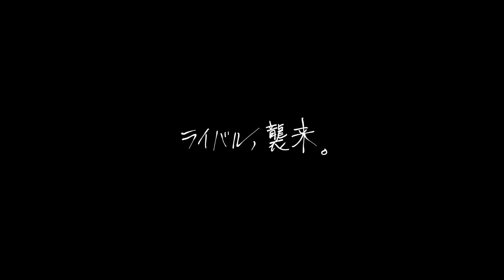サカイ引越センター「まごころパンダ」新CM 2.5話＋桃月なしこさんが出演するショートムービー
サカイ引越センター（大阪府堺市）は12月1、 「まごころパンダ」シリーズの第2.5話となる新CM、「特別話　エピソード2.5」篇を公開。先輩・板橋駿谷さんと桃月なしこさんが、 “まごころ”への想いをまごころパンダくんに語るショートムービーも。